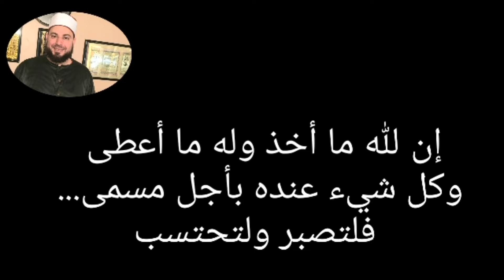عزاء في والدة الشيخ محمد ياسين. Condolences for Imam Mohamed Yasin